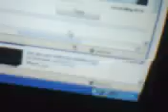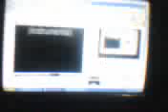mitos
emit lamang!!!